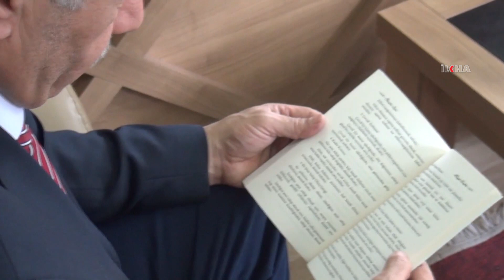"28 Şubat'ı yaşatanların bireysel iktidarları devam ediyor"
28 Şubat sürecinde Batı Çalışma Grubu tarafından fişlendiğini dile getiren Anadolu İmam Hatip Lisesi Müdürü Yardımcısı Gaffari İzci, o dönemde Müslümanlara zulmü reva görenlerin bugün iktidarlarını bireysel olarak devam ettirdiklerine dikkat çekti.

Değerli İzleyicilerimiz;

TÜKÇE

KÜRTÇE

ARAPÇA

İNGİLİZCE

FARSÇA

SORANİ